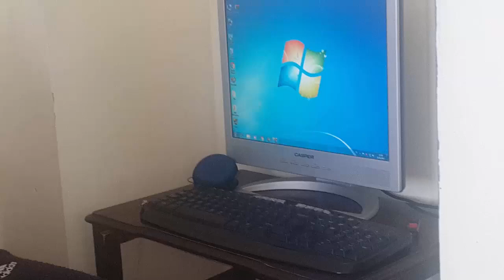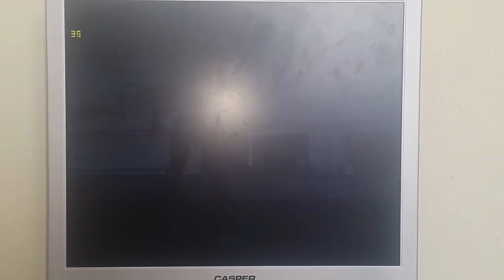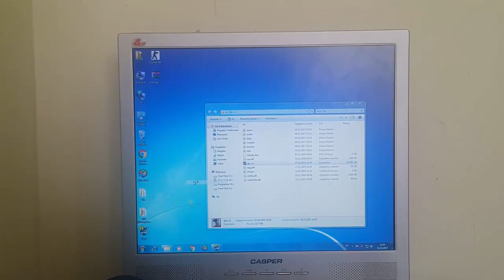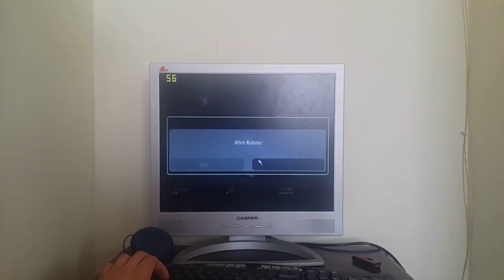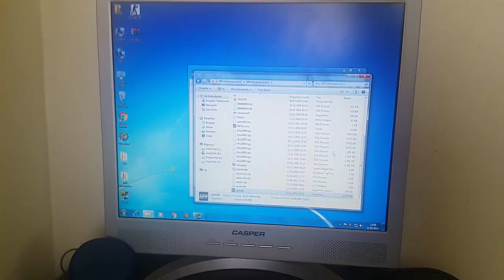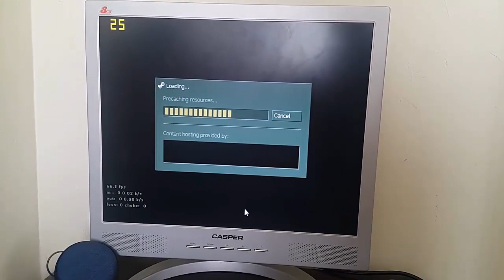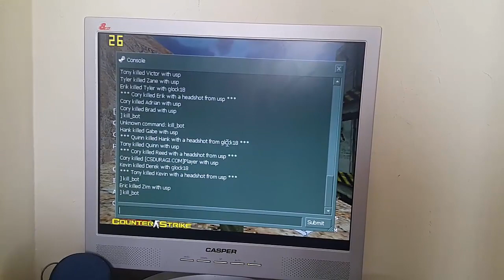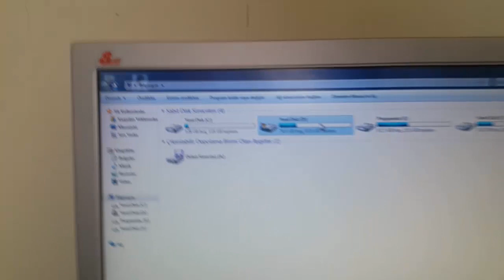75TL'lik Bilgisayarın Oyun Testi |GTA SA-CS1.6-NFS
İninal (Bağış) Barkod No = 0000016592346